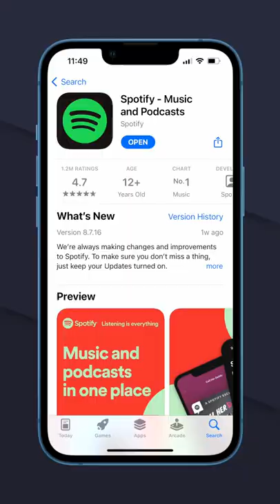5 Best Podcast Apps for iPhone (2022)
Here are the best podcast apps you should use on your iPhone